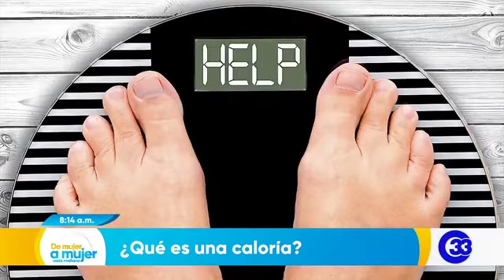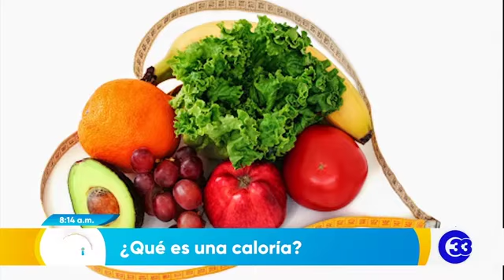DeMujerAMujer | Qué es una caloría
Todos hablamos o hemos escuchado hablar de cuantas calorías necesita nuestro cuerpo. Pero ¿sabes qué son?, podemos decir que son el “combustible” que requiere nuestro cuerpo para vivir. La siguiente nota nos brinda los detalles.